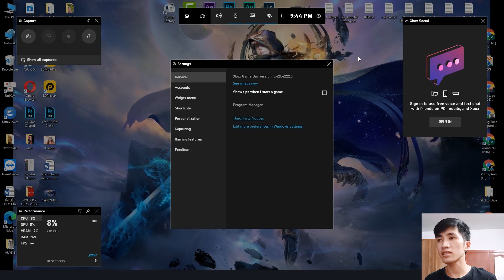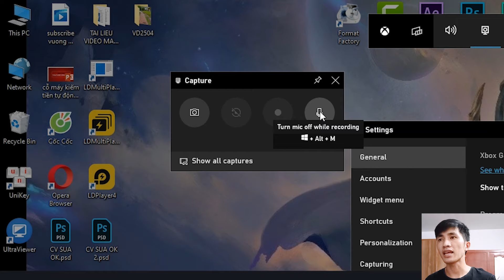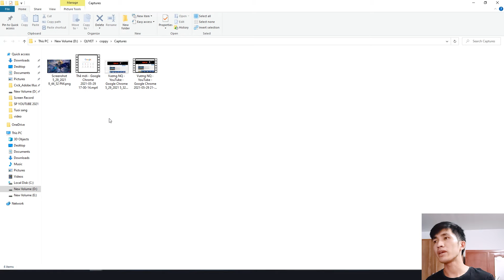Cách Quay Màn Hình Máy Tính Win 10 - Đơn giản không cần cài phần mềm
Nội dung video hướng dẫn các bạn quay video màn hình máy tính PC hoặc laptop ghi lại các thao tác làm việc của bạn trên máy tính hết sức đơn giản và nhanh chóng. Các bạn hãy thử nhé!

Nếu bạn nhận được giá trị gì từ tôi, hãy mời tôi ly cà phê:
♦️ Nguyễn Quốc Vương
Thanks !